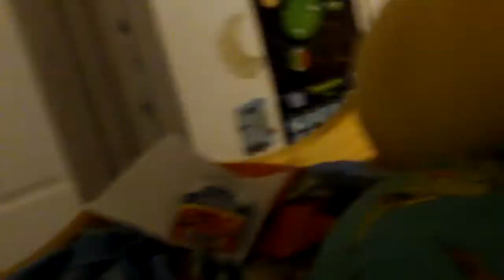BFDIABE Episode 8 - Build a fort, then destroy it!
Next time no more teams! Info about when voting ends is in the videonext episode march 10th or 11th